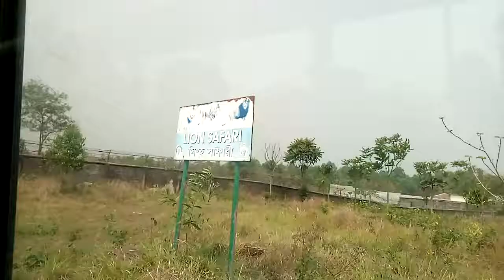September 30, 2019(1)